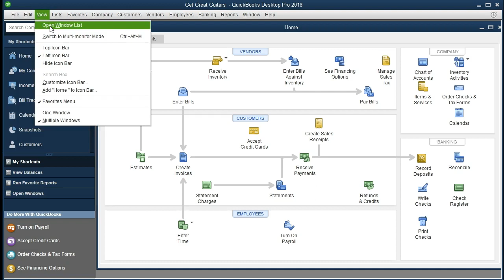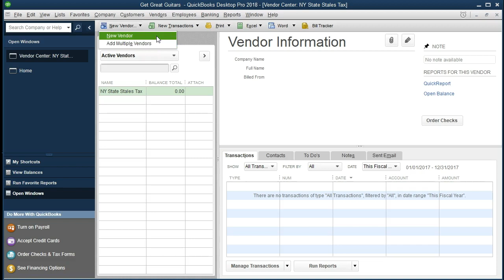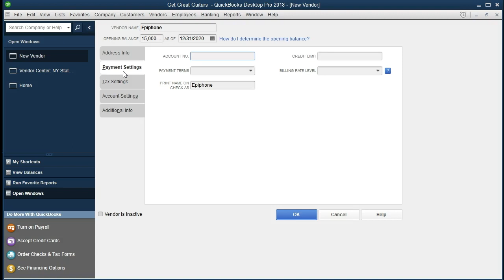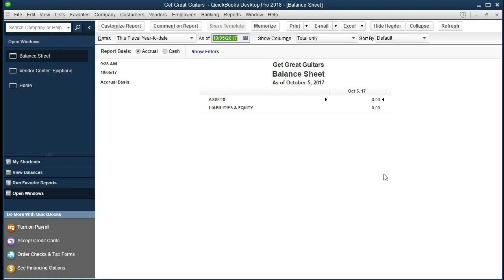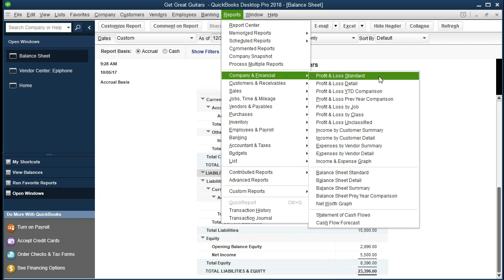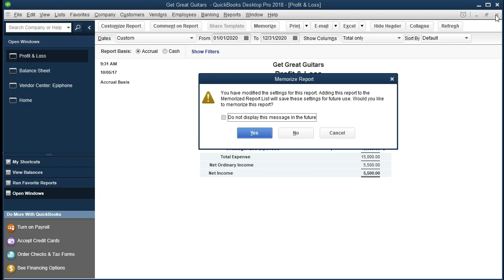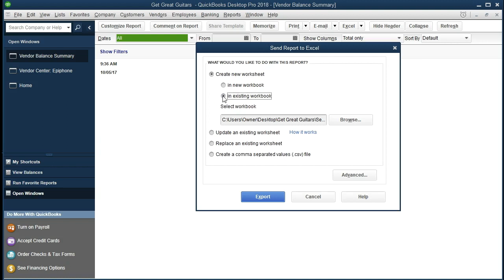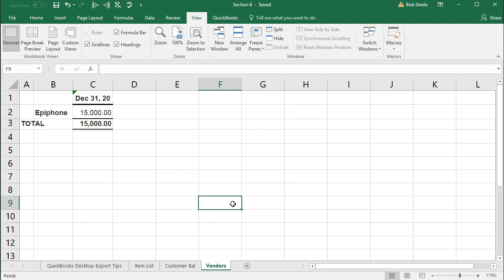QuickBooks Pro 2018 Set up Vendors and Beginning Balances - New Release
QuickBooks Pro 2018 - new version - setting up new vendors and vendor balances will show how to enter new vendors into a new accounting software file and enter the beginning balance owed to the vendor without needing to enter a journal entry into the accounting software. We will discuss how QuickBOoks Pro is able to accept beginning vendor balances in the software and what the result is by reviewing the reports. We will then export a vendor report from QuickBooks Pro 2018 accounting software to Excel.